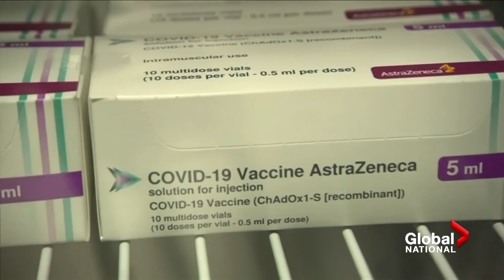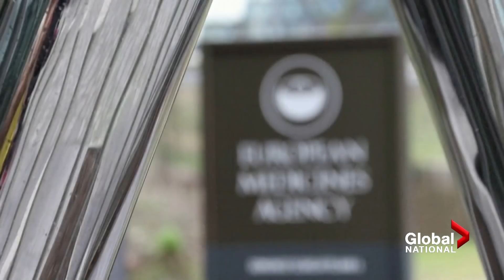Canadians who got AstraZeneca COVID-19 vaccine as 1st dose confused by new guidelines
The National Advisory Committee on Immunization (NACI) recommends Canadians get an mRNA COVID-19 vaccine (from Pfizer-BioNTech or Moderna) for their second COVID-19 vaccine dose, even if their first shot was the Oxford-AstraZeneca vaccine.

Mike Le Couteur explains why the advice has changed.

While it’s at the centre of confusion in Canada, AstraZeneca’s shot is being used around the world.

Crystal Goomansingh looks at how each country’s guidelines compare.